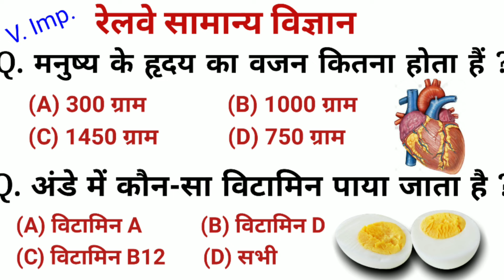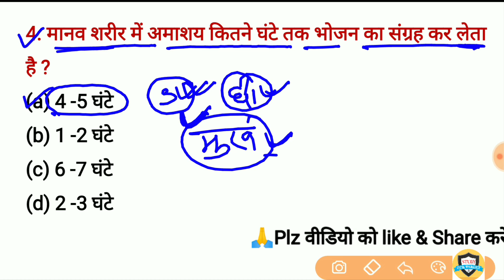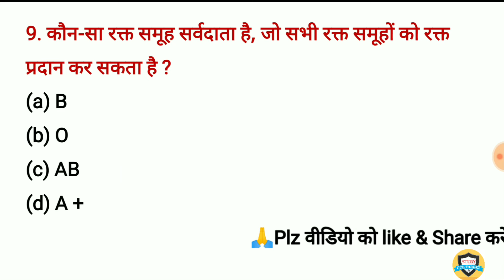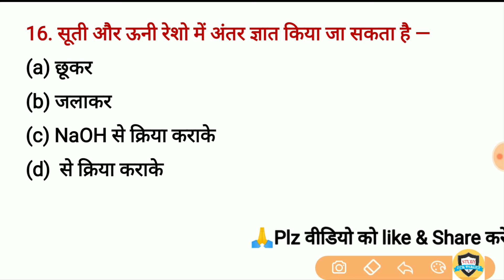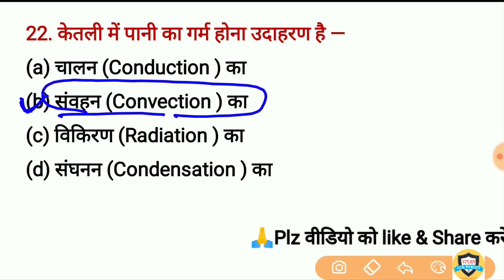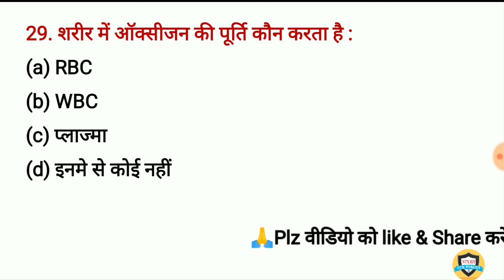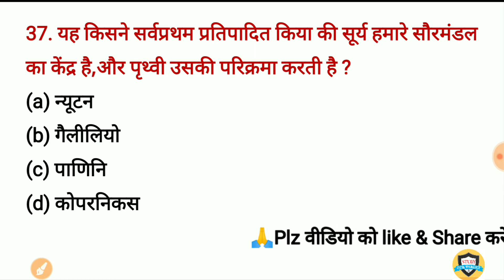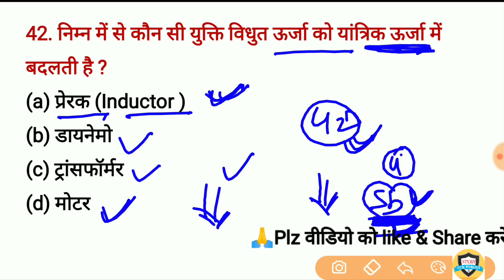Human Body | मानव शरीर महत्वपूर्ण प्रश्न | Science gk Question And answer For Railway, SSC, Police